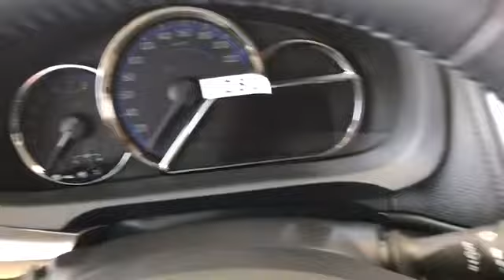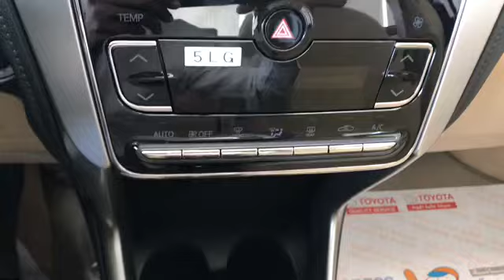ياريس تويوتا ١.٥ سي سي || أفضل سيارة صالون في فئتها.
Yaris Toyota

Toyota yaris